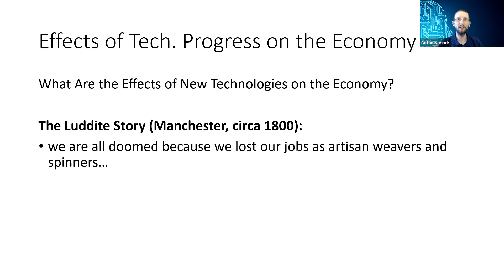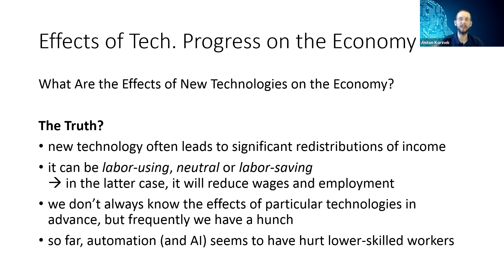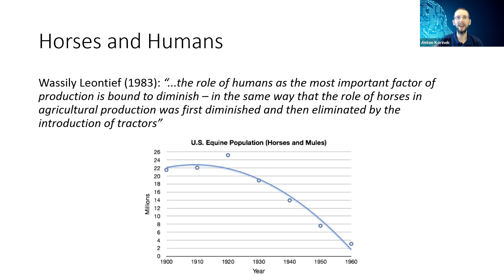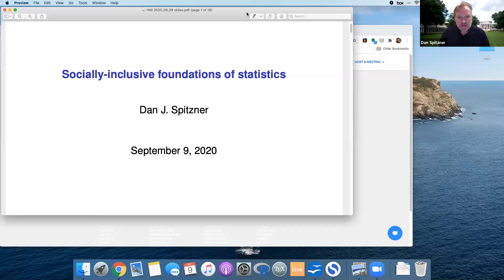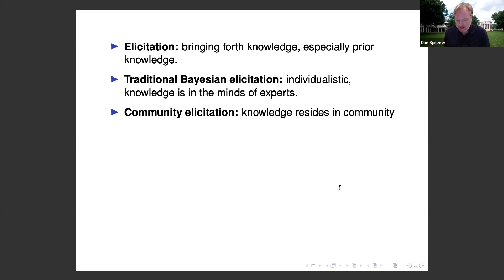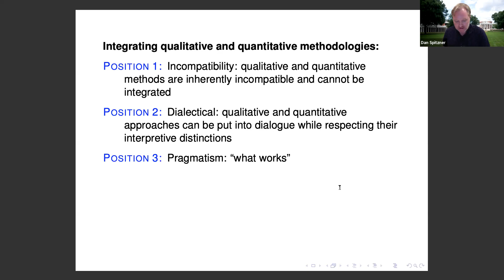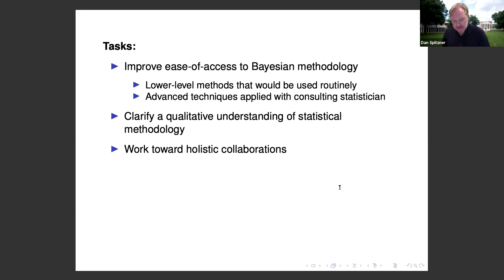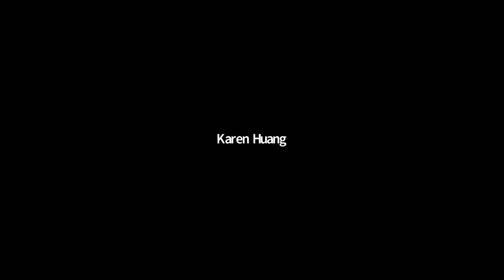Humanities Informatics: Human and Machine Intelligence Lab Final Showcase (9 September 2020)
The Human and Machine Intelligence Group was formed three years ago with a few interested participants. It now has over 100 members with a mixture of faculty, graduate students, undergraduate students, and external members, drawn from nine of UVA's twelve schools. It has hosted more than 65 speakers from 16 universities and research institutes. The Showcase panel features three or our members discussing their HMI related research ranging from Law, through Statistics to Economics. The talks are aimed at a broad audience.

Panel:
Ashley Deeks, The E. James Kelly, Jr. Class of 1965 Research Professor of Law: “Predicting Enemies”
Anton Korinek, Associate Professor of Economics: “AI and the Future of Work”
Dan Spitzner, Associate Professor of Statistics: “Socially-Inclusive Foundations of Statistics”
Jack Chen, Associate Professor of Chinese Literature and Co-Director of the Humanities Informatics Lab, Moderator